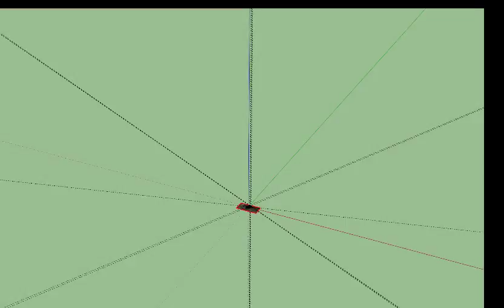2015 09 07 21 01 53 ses